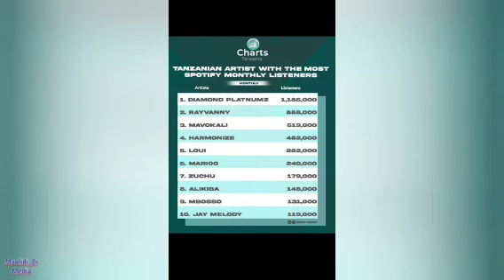Diamond pamoja na lebo ya WCB wanazidi kuuonesha ukubwa wa lebo Tanzania/ Tazama walichokifanya